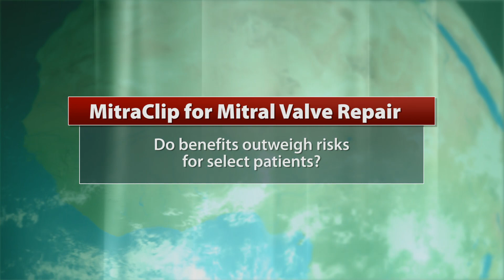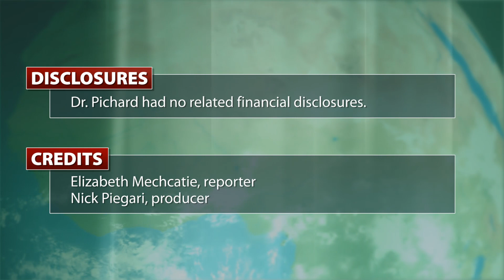Does benefit outweigh risk with mitral valve device?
Dr. Augusto Pichard of MedStar Heart Institute offers perspectives on the potential risks and benefits of the MitraClip for mitral valve repair in select patients, which an FDA advisory panel has recommended for approval.